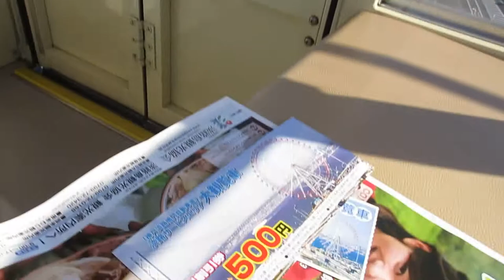Kobe Port Tower and Iwaya. Kobe, Japan.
Kobe  is the sixth-largest city in Japan and the capital city of Hyōgo Prefecture. It is located on the southern side of the main island of Honshū, on the north shore of Osaka Bay and about 30 km (19 mi) west of Osaka. With a population around 1.5 million, the city is part of the Keihanshin metropolitan area along with Osaka and Kyoto.